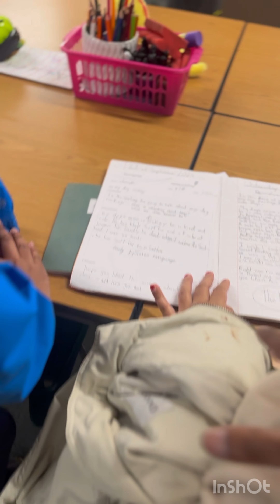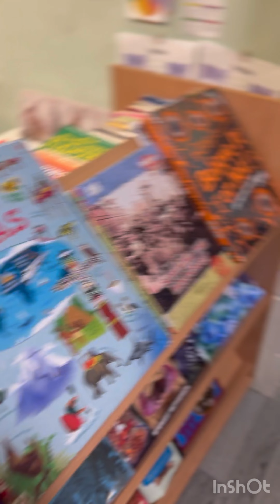Uk 🇬🇧 වල ස්කෝලේක රවුමක් යමුද....Uk 🇬🇧 Scotland 🏴󠁧󠁢󠁳󠁣󠁴󠁿 primary schools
Scotlan Uk 🇬🇧 primery school tour